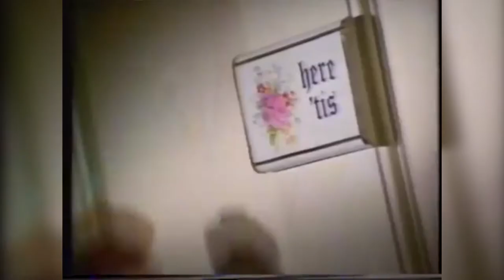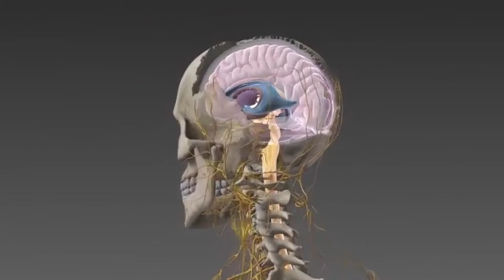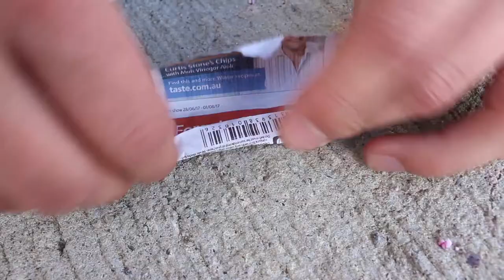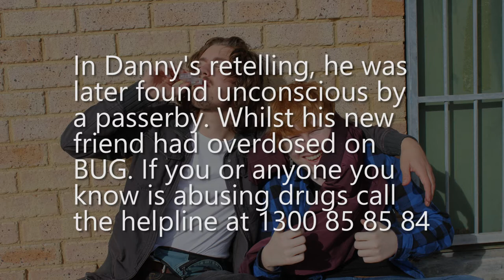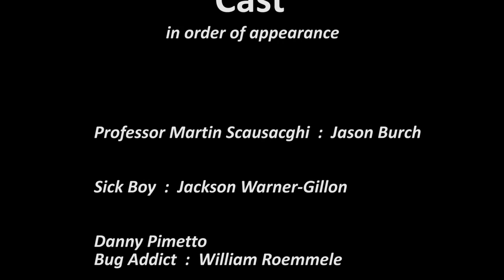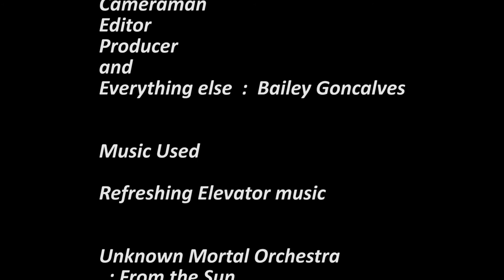Bug City - Documentary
Bug City is about a fictional drug used to combat Australia's Meth epidemic.Taking place in the near future (Although nothing at all is different), the short film/documentary uses somewhat engaging characters and a fairly simple story to convey the pain ( I guess?) of a drug addict.

A little different from my usual terrible edit. I put a lot of effort into this because it was for school. I started editing last Tuesday and was up until 2am every night after school making it. I actually only finished it this morning at 1 haha. It paid off though, i presented it to my class today and received the mark 19/20 :)))

jeez that was a lot of links to find. Hope you all enjoyed the video !!